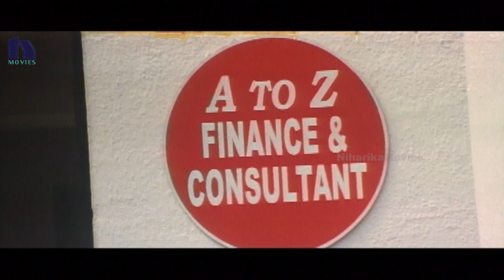Haritha, Arun Love Scene - Haritha I Love You Telugu Movie Scenes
Watch Haritha I Love You Telugu Movie Scenes.

Starring Kunal, Rohan, Shubha Poomja, Ramji, Nilalgal Ravi among others. Produced by M. Valliyappan & R. Srinivasan. Witten & Directed by Muralikrishna. Music of the film composed by Bharani.